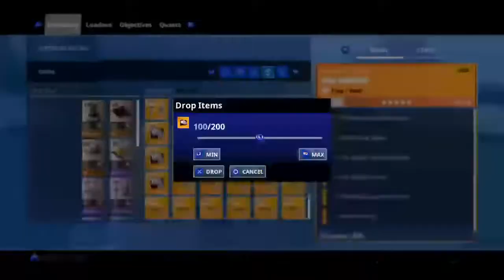EASY Twine Endurance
You ya you sub now or you'll have bad luck for the rest of your life